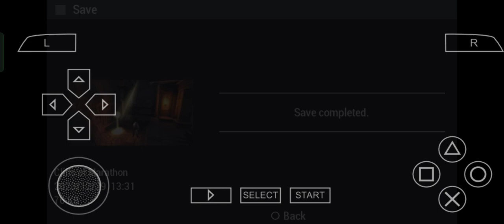God of War : Chains of Olympus - (The Shores of Attica) 05 GAMEPLAY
Gameplay:

Device Name:  OPPO F9
Ram: 4GB
STORGE: 64GB
GAMEPLAY: PPSSPP
GAMEPLAY: 05 THE SHORES OF ATTICA
GRAFICS: FANCY

TIME code:
2:57 - OHold